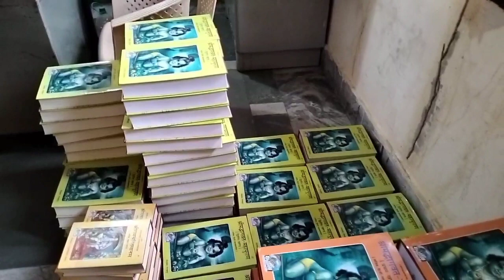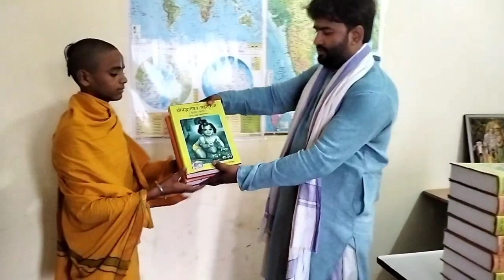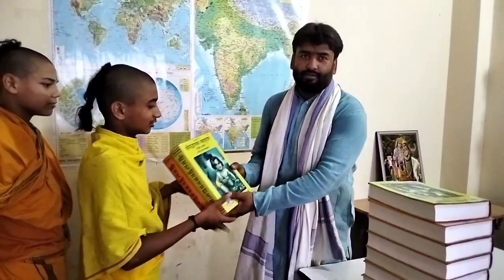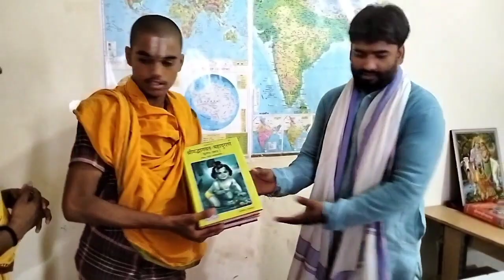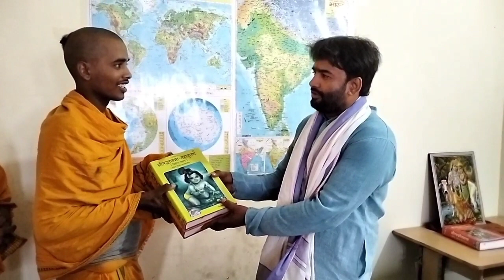@सनातन-धर्म की रक्षा के लिए धार्मिक पुस्तकें दी गई छात्रों को